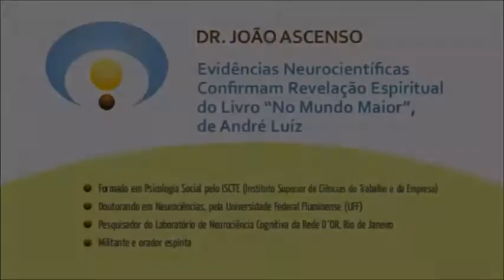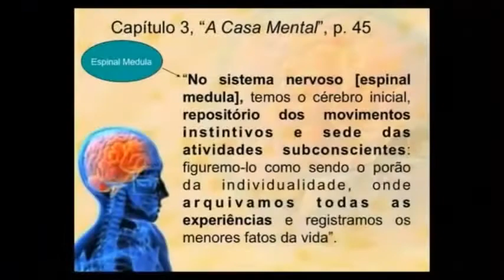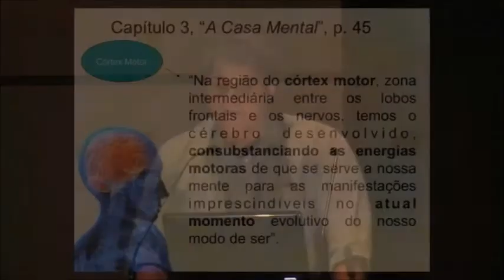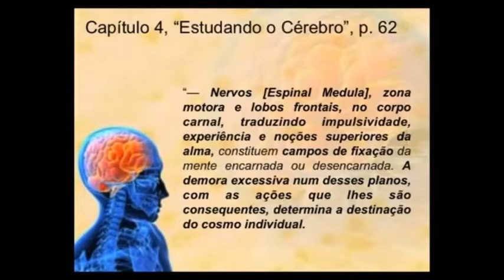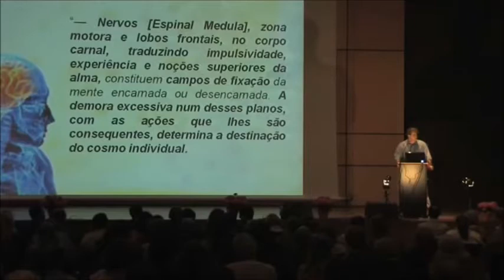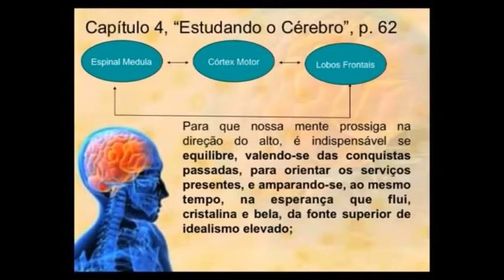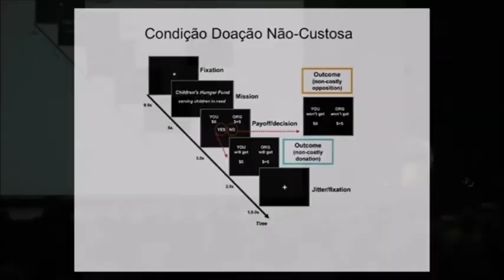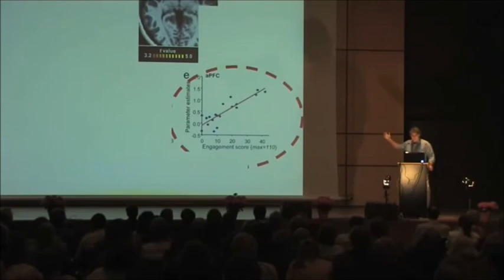Evidências neurocientíficas confirmam revelação de André Luiz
Do livro no mundo maior!
Dr João Ascenso
Os três andares do cérebro